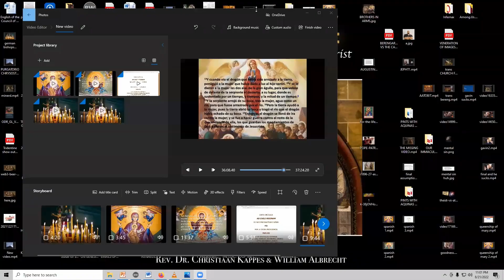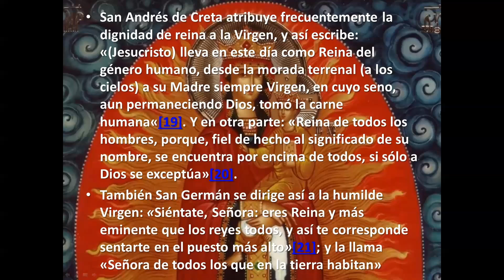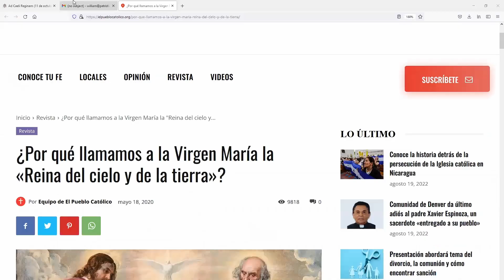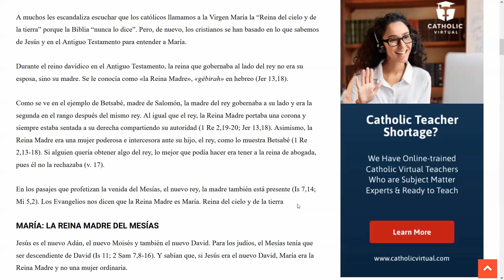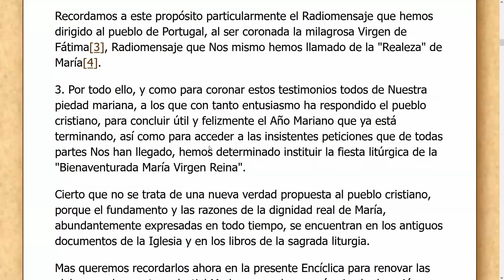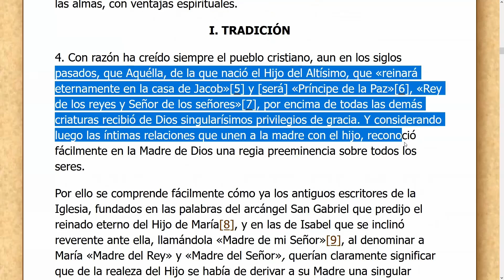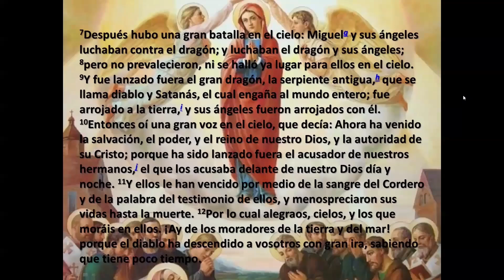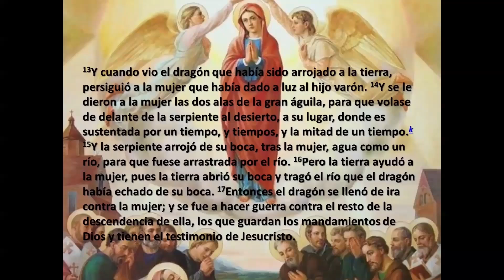Maria, Reina De Los Cielos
Happy Feast of the Queenship of the Blessed Virgin Mary!

You will notice some unique translations of Church Fathers NEVER before translated into Spanish, as well as a translation of a key section of an early Church council discussing the Bodily Assumption & Queenship of Holy Mary!